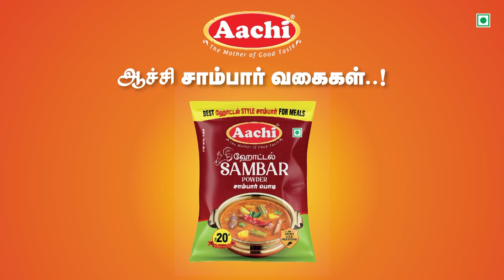நாங்க துணியே இல்லாம போனாலும் உங்களுக்கு என்ன | பாத்து ரசிச்சிட்டு போயிட்டே இருங்க - Writer Kotravai